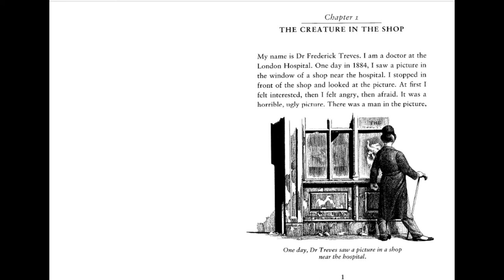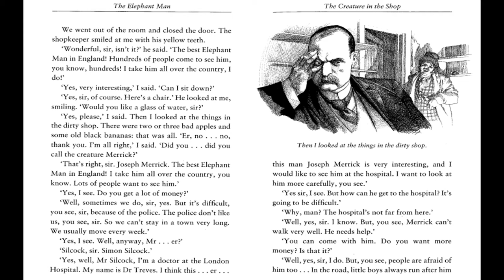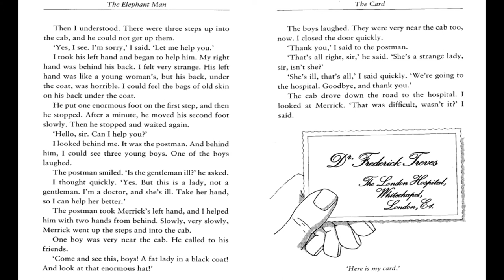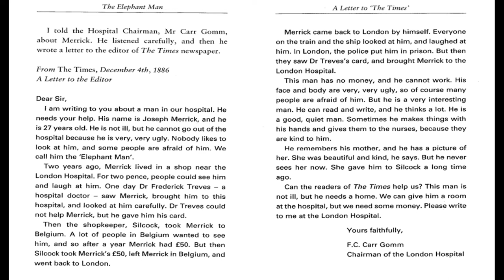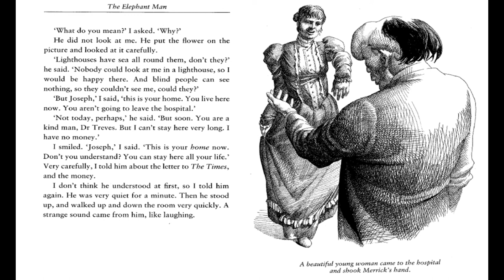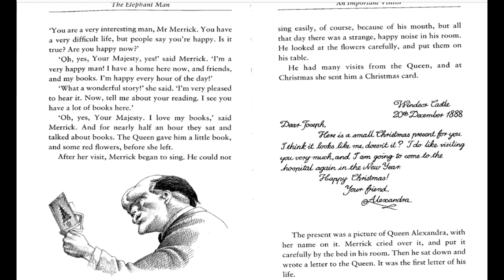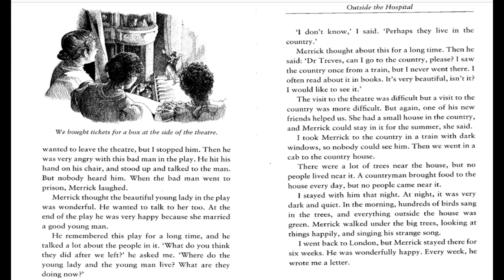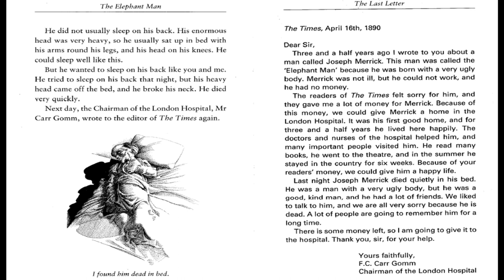The Elephant Man by TIM VICARY Learn English With Story.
learn english through story and with subtitles: The Elephant Man level 1, learn to speak english.

Short description: This is a true and tragic story.
He is not beautiful. His mother does not want him, children ran away from him. People laugh at him, and call him ‘The Elephant Man.’
Then someone speaks to him – and listens to him! At the age of 27, Joseph Merrick finds a friend for the first time in his life.

00:19 Chapter 1.  The Creature in the Shop
09:50 Chapter 2.  The Card
16:39 Chapter 3.   A Letter to "The Times"
21:31 Chapter 4.   Merrick's first home
27:44 Chapter 5.   An Important Visitor
38:25 Chapter 6.   Outside the Hospital
46:51 Chapter 7.   The Last Letter